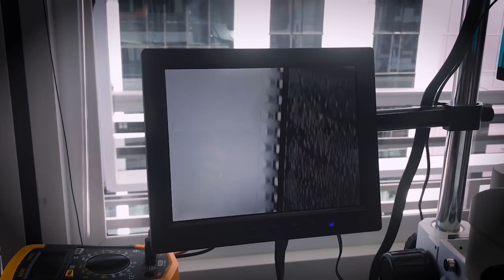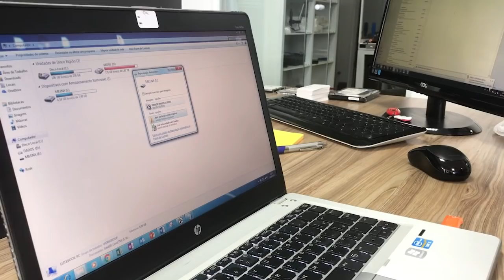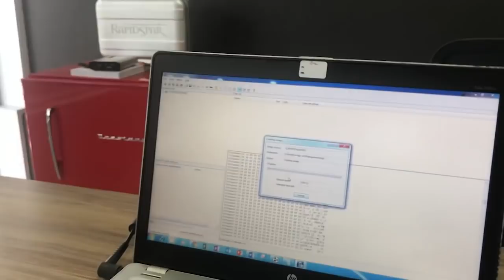Como Recuperar Dados de um Pendrive Quebrado? Modo profissional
Olá ! Seja bem vindo a UTI Dos Dados . já se inscreve ai no canal para ter mais novidades sobre recuperação de dados em diversos tipos de mídias. ;)
Neste video mostramos como é um processo de recuperação de dados de um pendrive quebrado de forma profissional, Este pendrive quebrado é da marca Multilaser .Recebemos semanalmente diversos pendrives com este tipo de dano.
O pendrive do video possui um encapsulamento TSOP48, a técnica utilizada neste procedimento de recuperar os dados , foi de transplantar o chip de memória para outro pendrive idêntico.
Isto funciona perfeitamente quando não existe falha na memória Flash. Por isso é importante a preservação do dispositivo mesmo quebrado.  Uma vez que é feita uma tentativa errada de recuperação, as chances de danificar a memória flash é grande.
Algo que seria simples, pode se tornar um grande problema.

Precisa recuperar dados do seu pendrive?